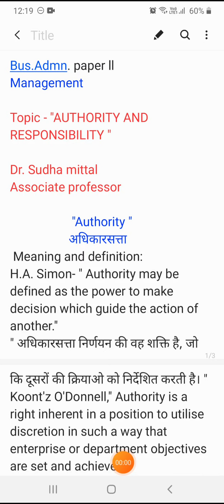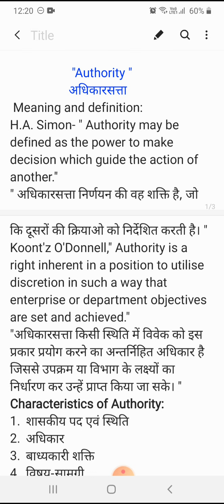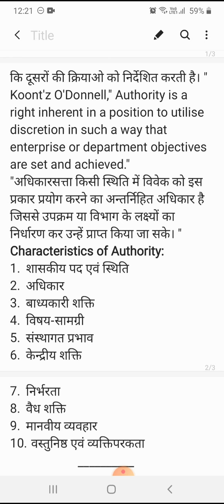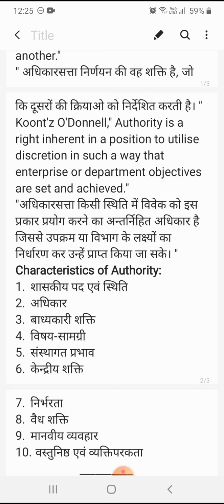Authority and Responsibility